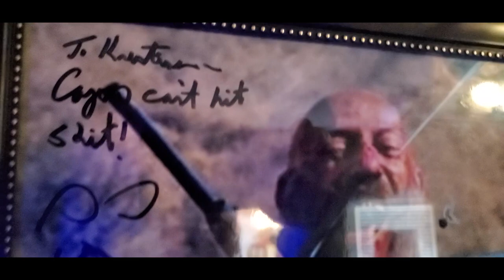My Horror Collection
Here is my collection of horror items.
Sid Haig, Bill Moseley, Tom Morga, Robert England, Derek Mears..and the rest.